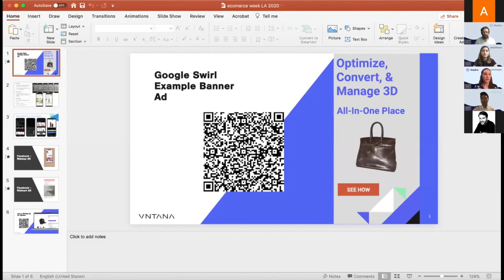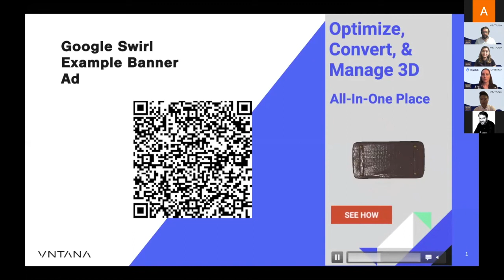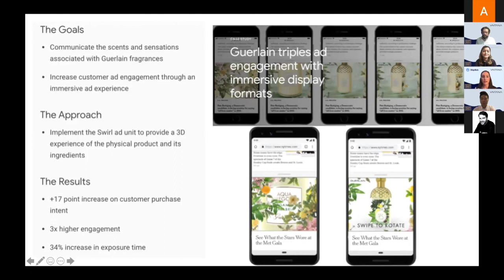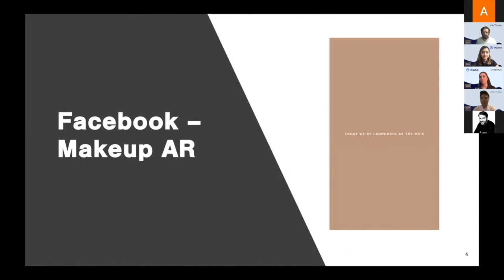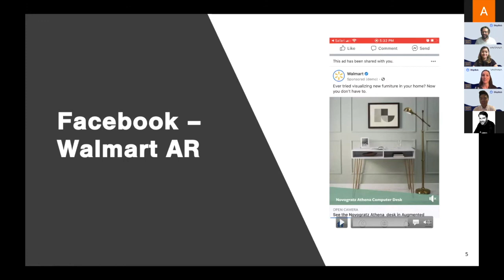How to Apply 3D and AR to Your Marketing Mix to Stand Out -- eCom Week LA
COVID has launched us 5 years into the future of digital adoption. How can your brand stand out when digital channels are flooded with every advertising dollar? Join experts from Google, Ryot, and VNTANA to learn how 3D and AR can be used to stand out in this panel from E-Commerce Week LA.